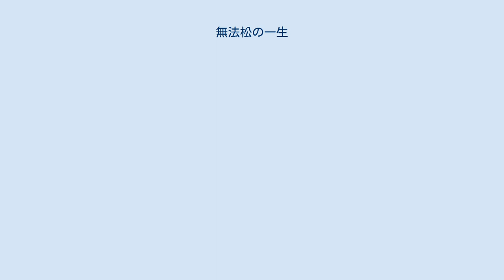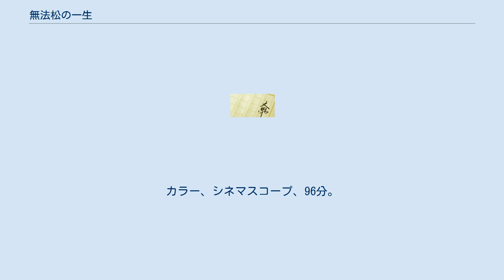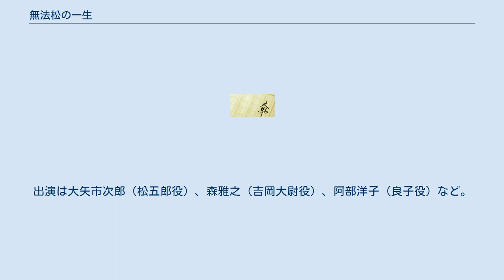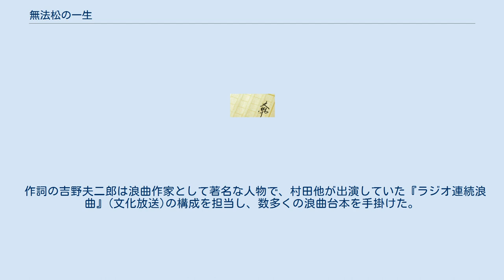無法松の一生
『無法松の一生』（むほうまつのいっしょう）は、岩下俊作の小説。
福岡県小倉（現在の北九州市）を舞台に、荒くれ者の人力車夫・富島松五郎（通称無法松）と、よき友人となった矢先に急病死した陸軍大尉・吉岡の遺族（未亡人・良子と幼い息子・敏雄）との交流を描く。
 1938年（昭和13年）に『富島松五郎伝』の題名で脱稿し、『改造』の懸賞小説に応募して佳作入選した。
翌1939年（昭和14年）に『九州文学』10月号に掲載、中央文壇の目にとまり、1940年（昭和15年）に『オール讀物』6月号に掲載され、第10、11回直木賞候補作となった（本賞受賞できず）。
 1943年（昭和18年）に大映京都撮影所が『無法松の一生』の題名で最初の映画化をした際に脚色(脚本)を担当した伊丹万作が当初は『いい奴』と名付けたが、売れそうに無いとの理由で『無法松の一生』と付けられた。
 以降、映画・テレビ・舞台で度々取り上げられ、あくまでも原題に愛着とこだわりを持っていた岩下自身はこの改題に長年難色を示していたが、世の中の支持に従い後に『無法松の一生』と改題したが、2019年現在も出版されている各種文学資料本には『富島松五郎伝』と従来通り記述されている。
 1959年（昭和34年）、北九州市小倉区古船場町に「無法松の碑」が建てられた。
 明治30年、小倉に無法松と呼ばれる人力俥夫の松五郎がいた。
松五郎は博奕で故郷を追放されていたが舞い戻り、若松警察の撃剣の先生と喧嘩をして頭を割られ、木賃宿の宇和島屋で寝込んでいた。
そんな松五郎は喧嘩っ早いことで評判で、ある日、芝居小屋で仲間の熊吉と枡席でニンニクを炊いて嫌がらせをし、木戸番と喧嘩するが、土地の顔役である結城重蔵の仲裁で素直に謝った。
松五郎は意気と侠気のある男だった。
 松五郎は堀に落ちてけがをした少年・敏雄を助ける。
敏雄の父親は陸軍大尉の吉岡小太郎であり、これが縁で松五郎は吉岡家に出入りするようになった。
しかし、吉岡大尉は雨天の演習で風邪を引き急死した。
夫人のよし子は、敏雄が気の弱いことを心配して松五郎を頼りにする。
松五郎は夫人と敏雄に献身的に尽くしていった。
 やがて敏雄は小倉中学の4年生になり、青島陥落を祝う提灯行列の日に他校の生徒と喧嘩をして母をハラハラさせるが、松五郎は逆にそれを喜び喧嘩に加勢した。
その後敏雄は五高に入学し、松五郎とは疎遠になっていった。
小倉祇園太鼓の日、夏休みのため敏雄が五高の先生を連れてきて帰省した。
本場の祇園太鼓を聞きたがっていた先生の案内役をしていた松五郎は、山車に乗って撥を取り太鼓を打つ。
流れ打ち、勇み駒、暴れ打ち。
長い間聞くことのできなかった本場の祇園太鼓を叩き、町中にその音が響いた。
 それから数日後、松五郎は吉岡家を訪ね、夫人に対する思慕を打ち明けようとするが、「ワシの心は汚い」と一言言って、彼女のもとを去った。
その後、松五郎は酒に溺れ、遂に雪の中で倒れて死んだ。
彼の遺品の中には、夫人と敏雄名義の預金通帳と、吉岡家からもらった祝儀が手を付けずに残してあった。
 映画はこれまでに4度製作された。
特に名高いのは、伊丹万作脚本・稲垣浩監督の1943年版と1958年版の2作品である。
 尚、原作が中編であり、映画とドラマ共々、どの作品も原作通りの忠実な物語の流れで進行してゆく。
 1963年（昭和38年）4月28日公開。
東映製作・配給。
モノクロ、シネマスコープ、104分。
 スタッフ キャスト 1965年（昭和40年）7月14日公開。
大映製作・配給。
カラー、シネマスコープ、96分。
 スタッフ キャスト 1957年（昭和32年）7月23日から8月20日まで、NTVの『山一名作劇場』にて放送。
全4回。
 1962年（昭和37年）3月5日から4月9日まで、フジテレビにて放送。
全5回。
脚本は池波正太郎。
放送時間は月曜17:15 - 17:45（JST）と、唯一のノンプライムでの放送である。
 1962年（昭和37年）8月1日から8月29日まで、NHKの『浪曲ドラマ』にて放送。
全4回。
 1964年（昭和39年）4月15日から7月8日まで、フジテレビにて放送。
全13回。
放送時間は水曜20:00 - 20:56（JST。前半部はNHK版と同時間）。
 この作品はCS放送...